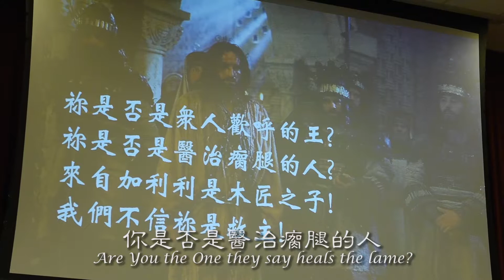你是否是主 Are You The One (這王是誰 Who Is This King)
Living Water Evangelical Church Choir